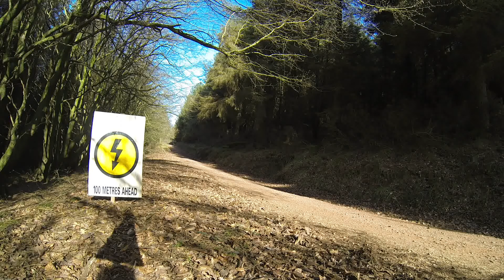Somerset Stages 2013